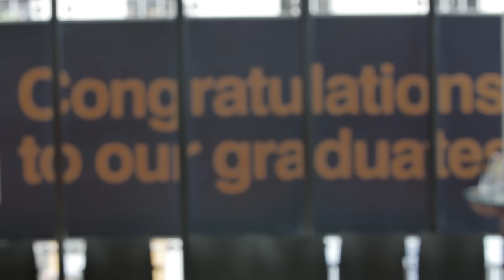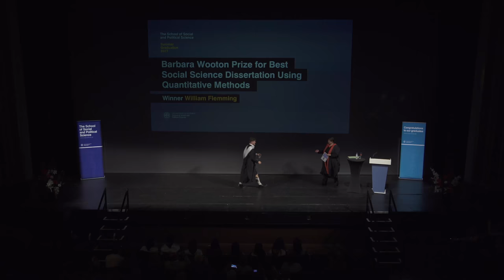SPS Summer Graduation 2017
Our summer graduation ceremony was held on 5th July in the newly refurbished McEwan Hall, where graduates were presented with their degree certificates alongside honorary graduates including Josh Littlejohn (Co-founder of Social Bite) Professor Yvonne Galligan (Founding Director Centre for Advancement of Women in Politics & Director of University Gender Initiative, Queen’s University Belfast) Magnus Linklater (Former Scotsman Editor) and The Rt Hon Justin Trudeau (Prime Minister of Canada).